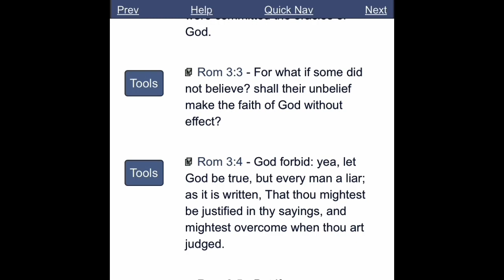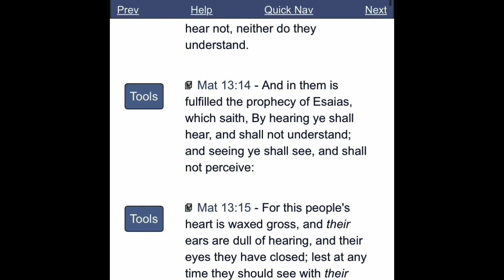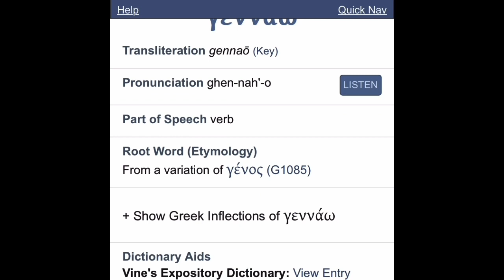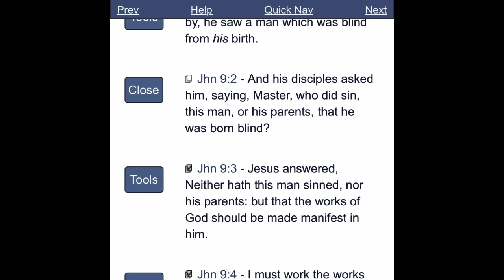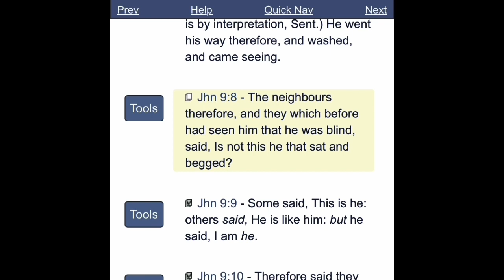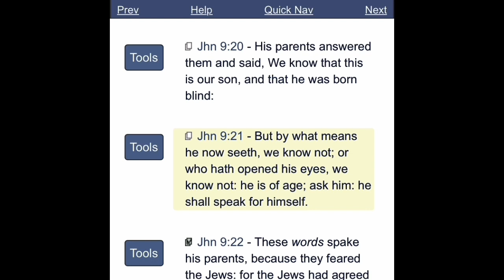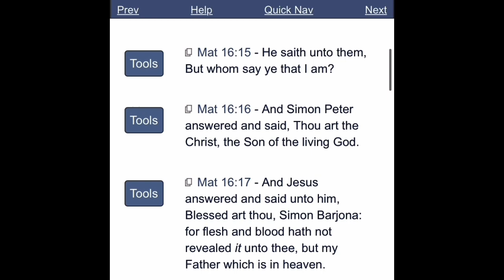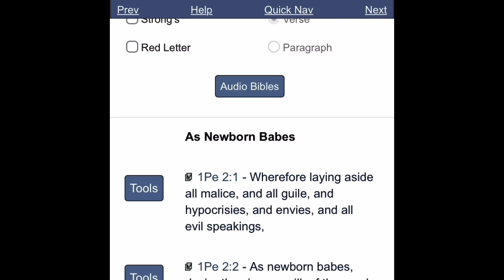DESIRE THE SINCERE MILK OF THE WORD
Mat 13:16 But blessed are your eyes, for they see: and your ears, for they hear.